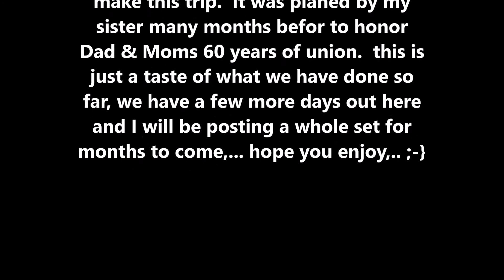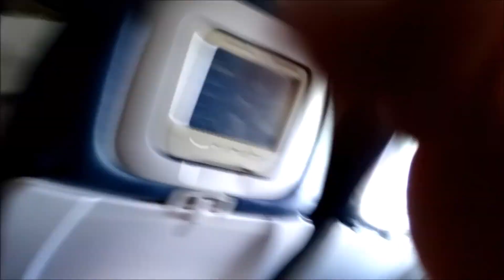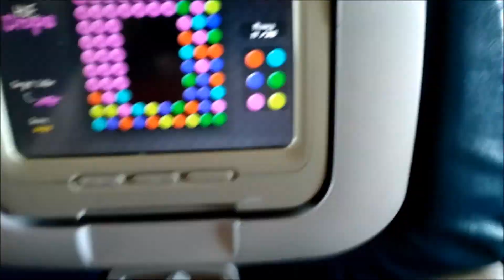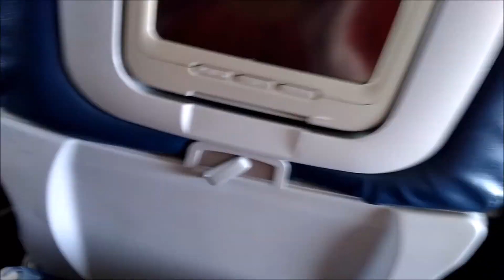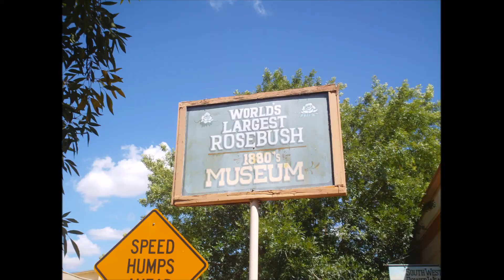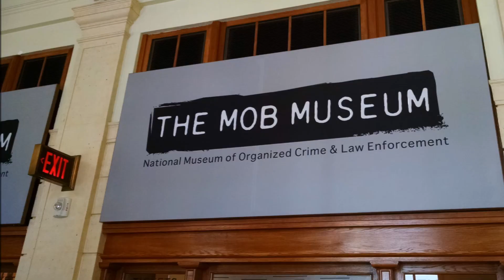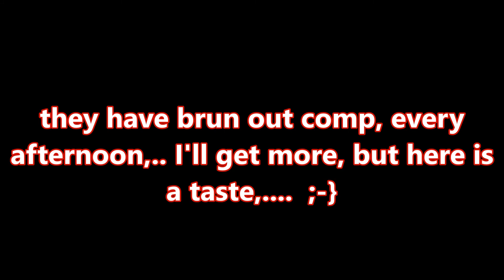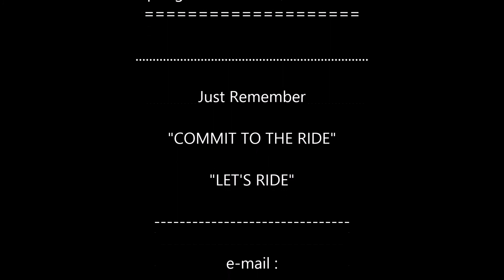GO4RIDER & "Family Vacation" teaser.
GO4RIDER & "Family Vacation" teaser.  just a taste of the adventure that is unfolding for us.  I will be posting sets of this trek for months to come, small sets at a time, hope you all enjoy,... ;-}